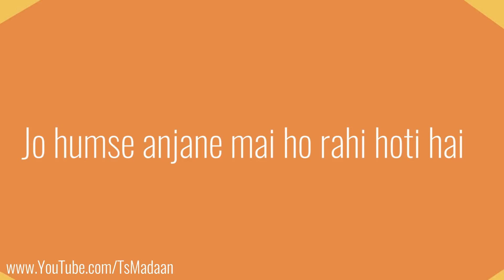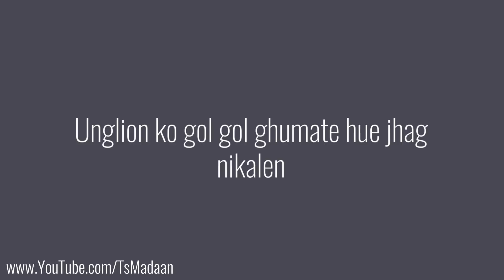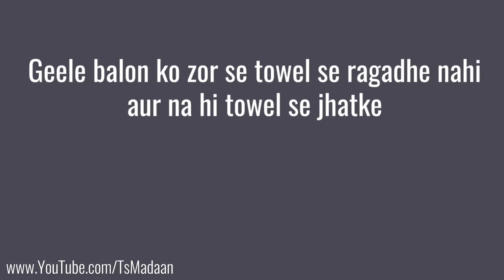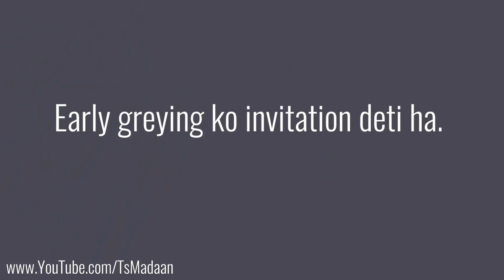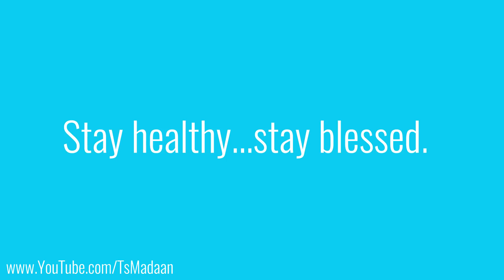Common Hair Washing Mistakes We All Make | How to Washing Hair Properly | Hindi | Pinky Madaan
How to wash your hair properly. Mistakes of washing hair. Hair care tips. A tutorial how to grow your hair faster. Hair remedies for growth. This Hair washing care video is by Ms Pinky Madaan, in Hindi with a little bit of Urdu, English and Punjabi.

जुओं से छुटकारा कैसे पाएं | How to remove Head Lice with Home Remedies | Ms Pinky Madaan